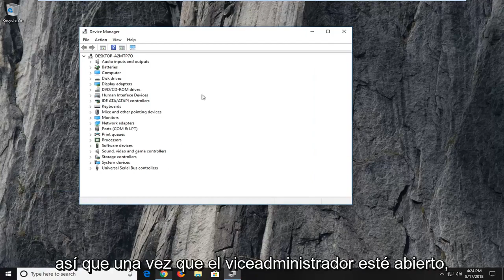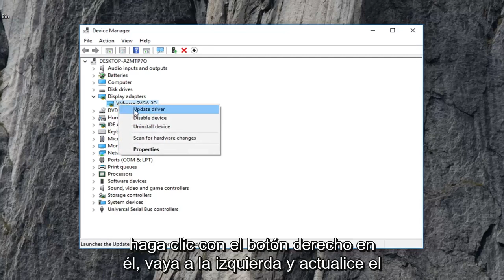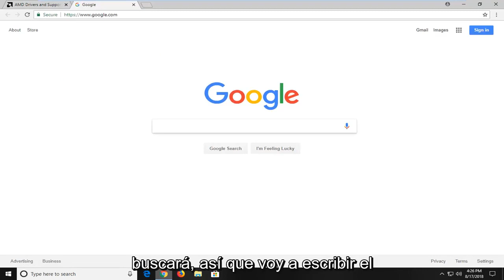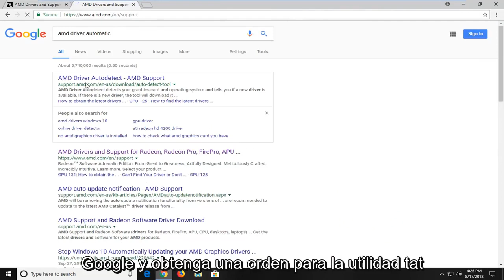Cómo reparar el error colgado del dispositivo DXGI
Solucione el error DXGI ERROR DEVICE HUNG en Windows 10/11.